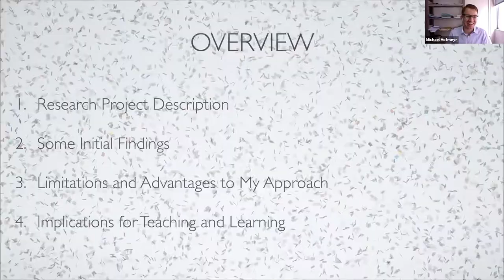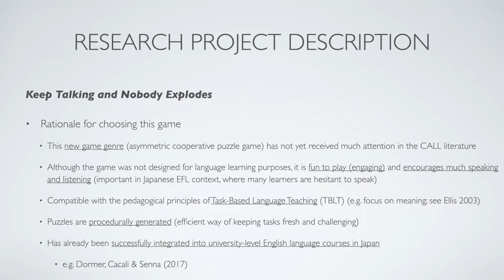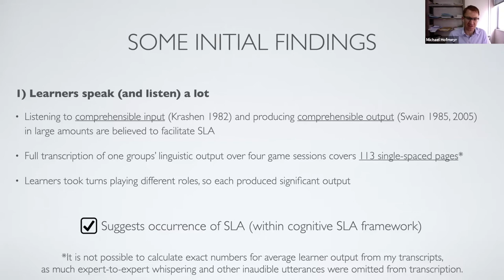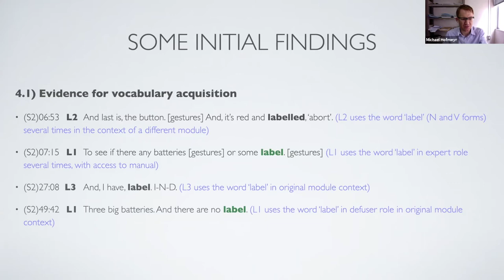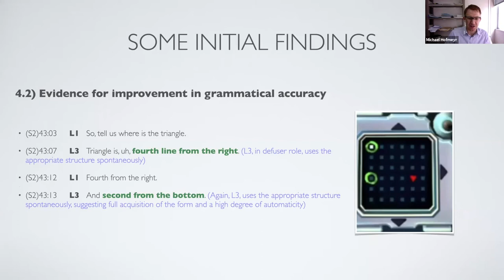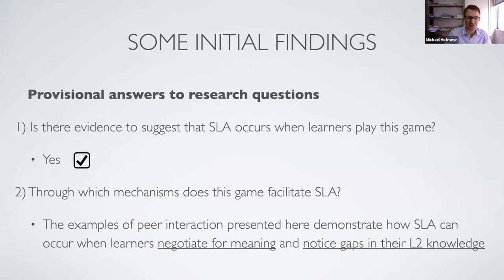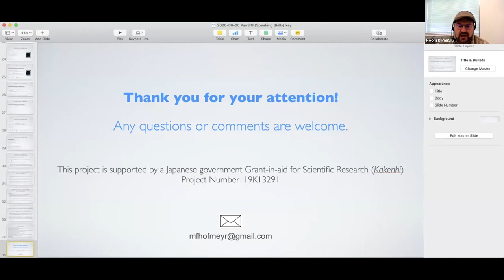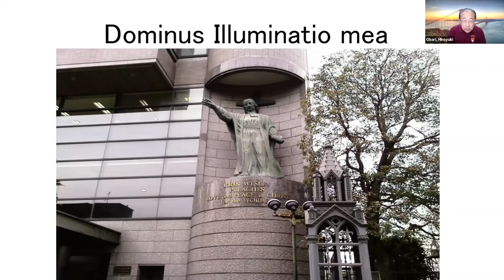Michael Hofmeyr - Developing L2 speaking skills with digital games - PanSIG2020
While digital games are not often integrated into foreign language curricula at schools and universities, a growing body of literature in digital game-based language learning suggests that commercially-produced games can be an effective and highly engaging means of facilitating second-language acquisition. Previous studies have mainly focussed on vocabulary acquisition and on the benefits of online interaction between learners and L1 speakers of the target language. However, the potential of digital games to develop learners’ L2 speaking skills still remains largely unexplored. To better understand the learning mechanisms involved, a study was designed in which four groups of young adult Japanese learners of English played the cooperative puzzle game Keep Talking and Nobody Explodes over four one-hour gameplay sessions. An initial discourse analysis of learner language elicited through the gameplay activity will be presented. This analysis is informed by a cognitive interactionist SLA framework that posits instances of learners negotiating for meaning as evidence for second language acquisition. Evidence pointing to gains in discourse management, vocabulary, pronunciation accuracy, and oral fluency resulting from game-based interaction between learners will also be discussed.